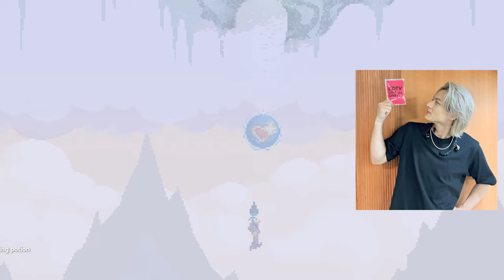【平野紫耀】星座の謎：じんくんのInstagramストーリーが明かす驚愕の真実 ! 友情の秘密：神宮寺勇太が描く星の意味に迫る。